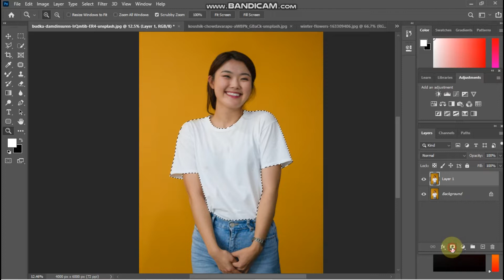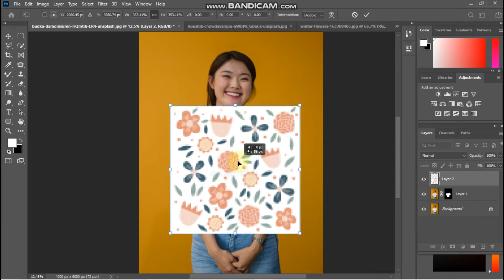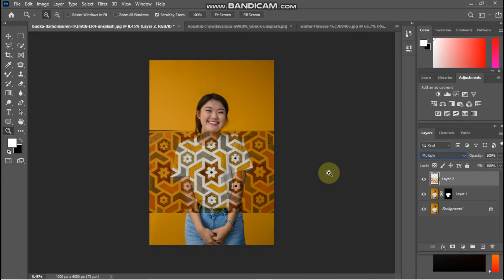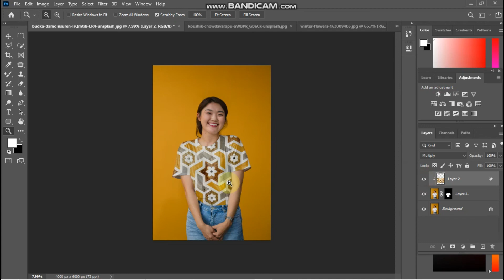How to Add a Beautiful Pattern on your Shirt in Photoshop CC.Photoshop Tutorial!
in this video we gonna learn how to add a beautiful pattern on your shirt in very easy way in
photoshop hope this video very helpful for you.:)